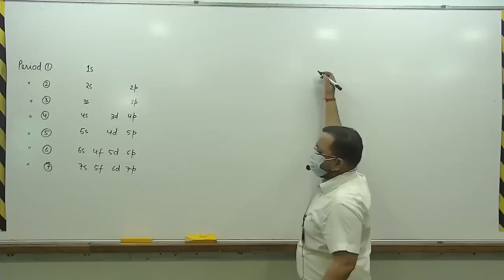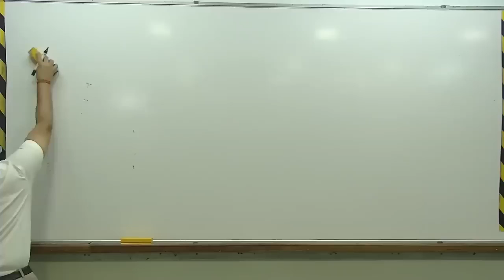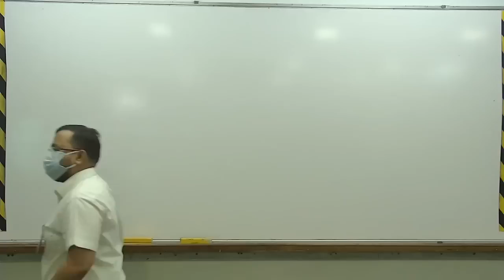Allen teacher got extremely angry on students 🤬 I Angry teacher Allen kota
Allen kota
viral video kota
kota videos
kota rajasthan
Allen institute Kota
rajasthan famous classes and teacher
angry teacher
most angry teacher
students Masti
students behaviour
teachers reaction 😨

fight in Allen
Allen viral
viral video
Alakh Pandey
physics wallah
PW vs Allen
Allen vs PW
physics wallah vs Allen institute
kota contravercy
Aman dhattarwal